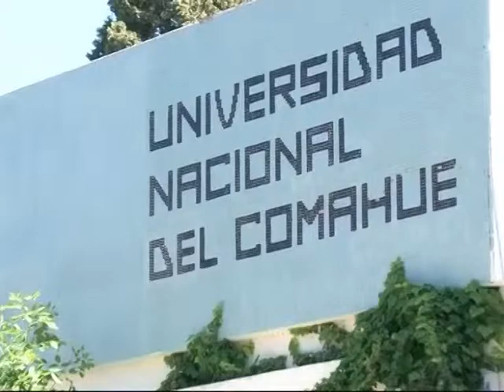DENISSE ALVAREZ ANIA ley federal de las culturas